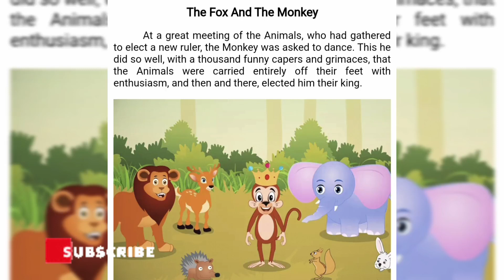THE FOX AND THE MONKEY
Hello, everyone. This is Shivani Keshari, your mentor/ guide/tutor. This channel is an excellent reference for children, parents and teachers. Designed to educate, entertain, and give your child a gentle and stimulating introduction to learning.

At a great meeting of the Animals, who had gathered to elect a new ruler, the Monkey was asked to dance. This he did so well, with a thousand funny capers and grimaces, that the Animals were carried entirely off their feet with enthusiasm, and then and there, elected him their king.

The Fox did not vote for the Monkey and was much disgusted with the Animals for electing so unworthy a ruler.

One day he found a trap with a bit of meat in it. Hurrying to King Monkey, he told him he had found a rich treasure, which he had not touched because it belonged by right to his majesty the Monkey.

The greedy Monkey followed the Fox to the trap. As soon as he saw the meat he grasped eagerly for it, only to find himself held fast in the trap. The Fox stood off and laughed.

"You pretend to be our king," he said, "and cannot even take care of yourself!". Shortly after that, another election among the Animals was held. The true leader proves himself by his qualities.